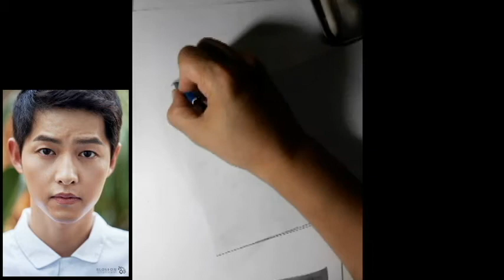How to Draw - Song Jong Ki (Step by Step)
How to Draw - Song Jong Ki

Materials:
vellum board, kneaded eraser, staedtler pencil, mechanical pencil,  ball pen  with no ink,  charcoal powder, cotton  buds and  tissue  for  smudging, naked  brush,  tortillon